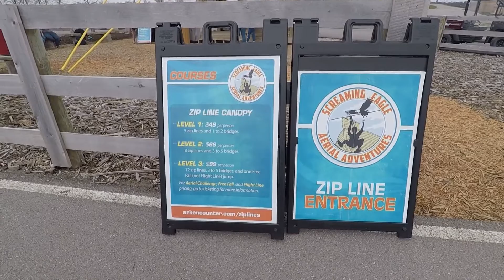Our thoughts about Noah's Ark in kentucky U.S.A part3/filam family